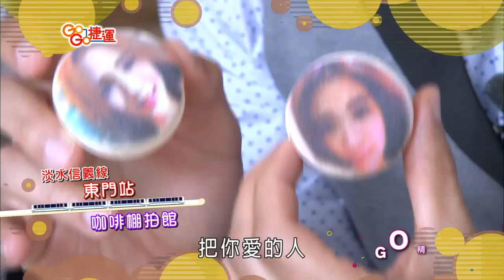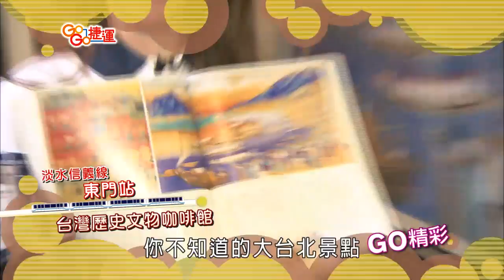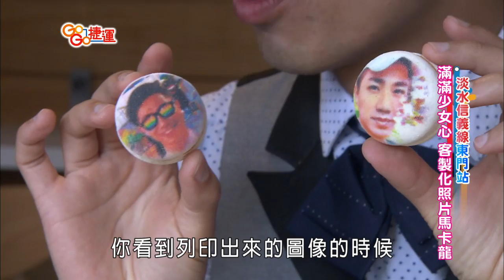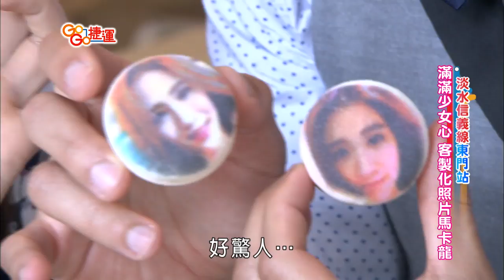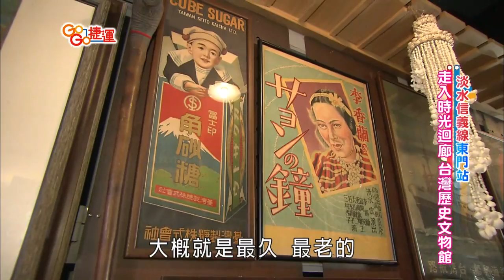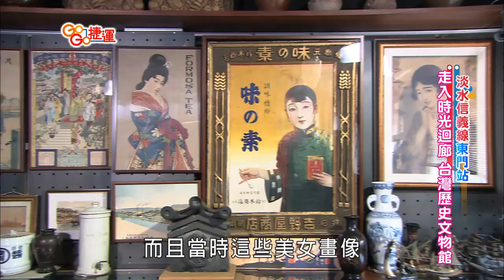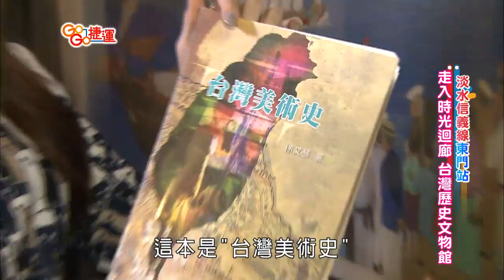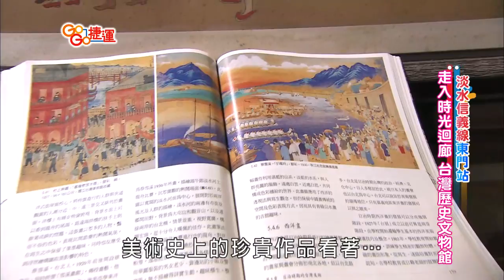【GoGo捷運】第79集《淡水信義線-東門站》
■□【本期精彩】■□
02:25《台北爆紅咖啡棚拍館-映相咖啡》
乾淨明亮的空間內藏著專業自助攝影棚，讓你拍出夢幻美照；客製化列印美食，3D列印咖啡機將心愛的人印在拿鐵、馬卡龍上面，滿足少男少

女心。

11:57《台灣歷史文物咖啡館-秋惠文庫》
秋惠文庫成立於2010年，由日本歸台的定居的牙醫林于昉先生，將花了10多年時間收藏的上萬件台灣歷史文物，開放給社會大眾參觀，在繁華

的台北市中保留了昔日的台灣記憶。